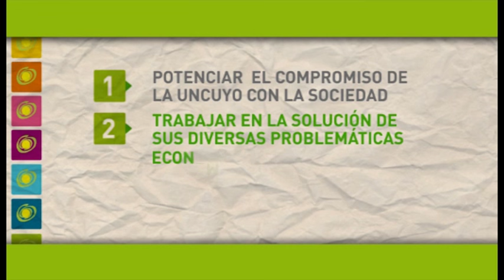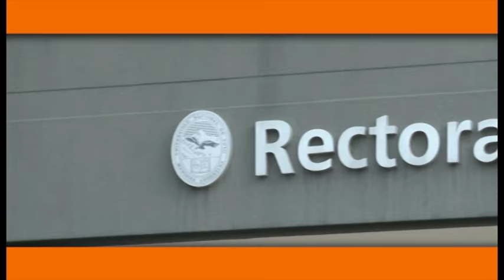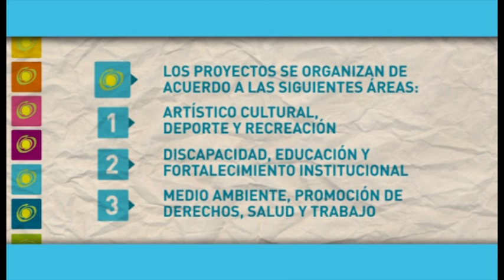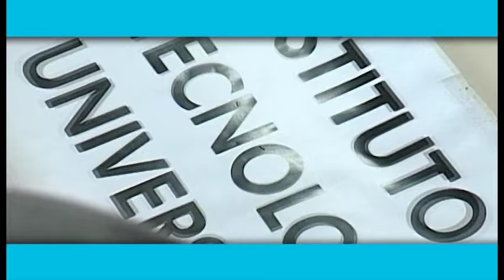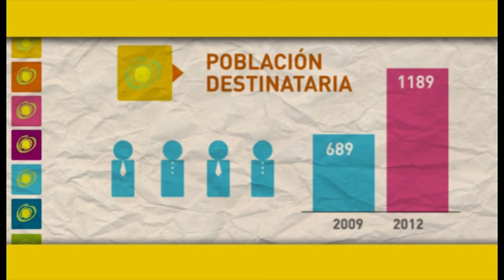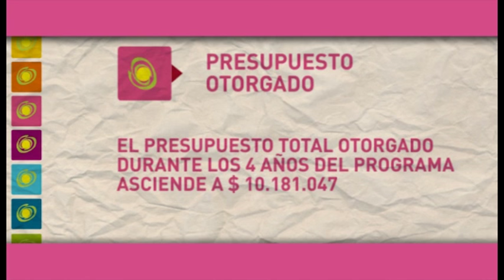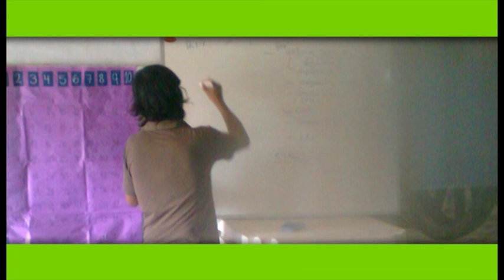Video institucional del Programa de Inclusión Social e igualdad de oportunidades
El Programa de Inclusión Social el Igualdad de Oportunidades nació en el año 2009 como una iniciativa de nuestra Universidad para dar respuesta a las necesidades de la sociedad y profundizar el compromiso con la comunidad. Fue impulsada desde el Vicerrectorado por Gustavo Kent, vicrrector en ese momento y posterior coordinador General del Programa. Su implementación permitió fortalecer y potenciar áreas y proyectos que se enmarcaban en el Plan Estratégico y en el Programa de Mejoramiento de la UNCUYO, como así también proyectos de las Unidades Académicas que trabajaran en pos de la inclusión social e igualdad de oportunidades.En el año 2011, tras el fallecimiento de Gustavo Kent, fue designado como Coordinador General el Ing. Agr. José Guillermo Rodríguez.Desde sus comienzos hasta ahora, ha financiado más de 220 proyectos llegando a 40.000 personas entre estudiantes, docentes, graduados, personal de apoyo académico y organizaciones sociales de Mendoza.